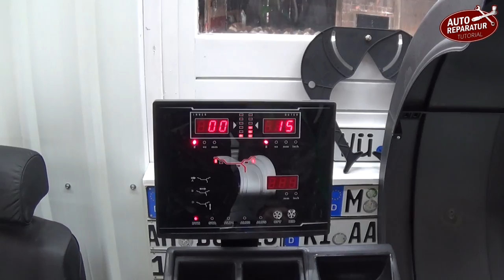Der neue KAESER Kompressor | WIR BAUEN EINE WERKSTATT | TEIL 6 | Auto Reparatur Tutorial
Wir bauen eine Werkstatt.
Der Bau neigt sich dem Ende zu...
In diesem Video seht Ihr unsere neue KAESER Druckluftsation SXC 8 sowie die neue Reifenmontiermaschine und Reifenwuchtmaschine der Marke ATH Heinl. //Kaeser Compressors

==Werkstattkosten gespart ? ==

== FORUM ==
Ihr habt Probleme bei eurem Fahrzeug ? Tauscht euch mit der Community aus und registriert euch in unserem Forum.

== Partnerwerkstätten ==
Hier findet Ihr eine Liste von Kfz Betrieben die wir empfehlen !

== Über Uns ==
Herzlich Willkommen bei Auto Reparatur Tutorial !
Wir heißen Julian und Max.
Schön dass Ihr eines unserer Videos anseht.
Euer Auto hat ein Problem oder ist kaputt und Ihr wollt zudem euren Geldbeutel schonen?
Kein Problem ! Hier findet Ihr zu vielen Themen Tutorials, die euch helfen euer Auto oder Motorrad zu reparieren bzw. in Stand zu halten.

== Infos zu den Links ==
Kommt über einen solchen Link ein Einkauf zustande, werde ich mit einer Provision beteiligt. Für Dich entstehen dabei keine Mehrkosten. Wo, wann und wie Du ein Produkt kaufst, bleibt natürlich Dir überlassen.